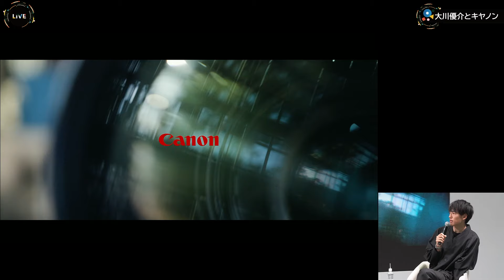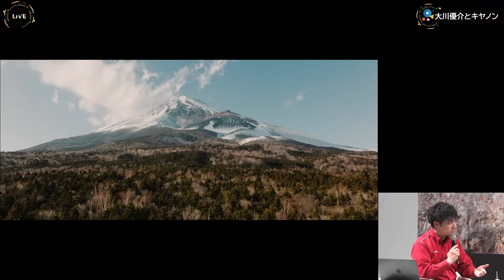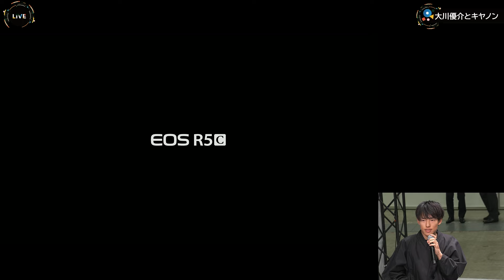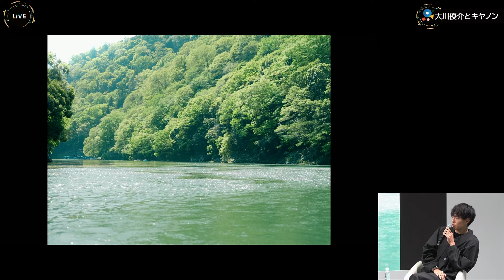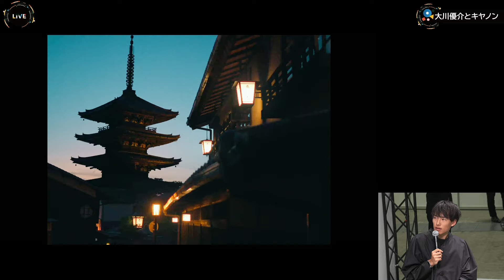【大川 優介】大川優介とキヤノン【EOS R5 C/EOS C70/Powershot V10】Canon CP+2024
4日間CP+キヤノンブースを盛り上げてくれた大川優介さんとCP+キヤノンブースを振り返る回です。また、これまで一緒に取り組んできたEOS R5 CやPowerShot V10などのキヤノンカメラタイアップ企画も振り返りながら、これから取り組んでみたい新たな映像表現についてお話いただきました。

■機材
EOS R5 C

0:00:00 オープニング
0:01:06 本編開始
0:03:58 大川優介さんの動画作品紹介
0:06:48 2023年の1年を振り返って
0:09:51 写真も動画もハイブリッド。EOS R5 C
0:14:02 キヤノンのスキントーンの魅力
0:17:11 "ぼくらしさ” / 数字に対する考え方
0:20:26 誰もが動画を作れる時代。その中で選ばれるために
0:26:53 CP+2024 キヤノンブースどうでしたか？
0:28:30 今後、キヤノンと一緒にチャレンジしたいこと